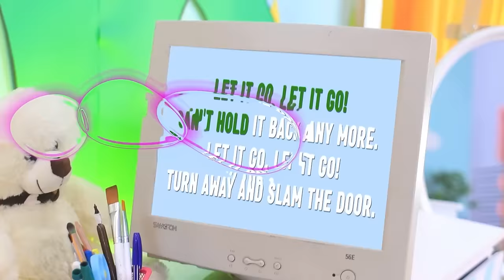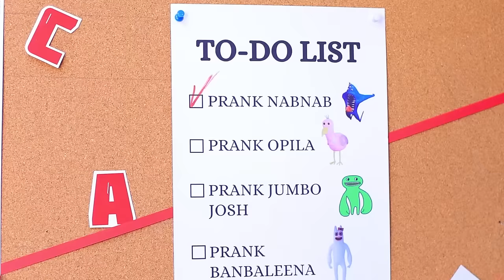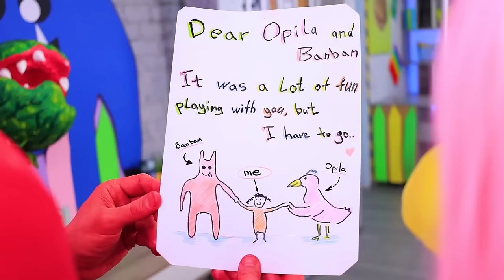How to Become Opila Bird Garten of Banban! Opila Bird Sad Story!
How to become a sawdust bird! Immerse yourself in the wonderful world of Garten of Banban in real life, exploring its secrets and mysteries.